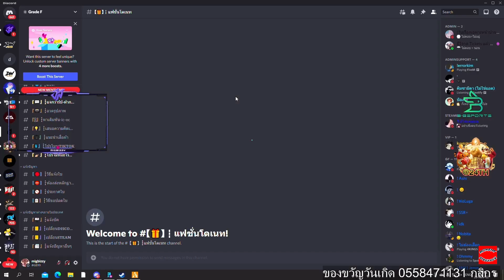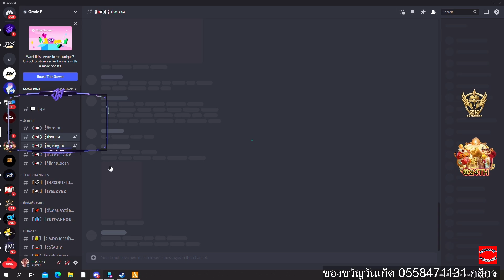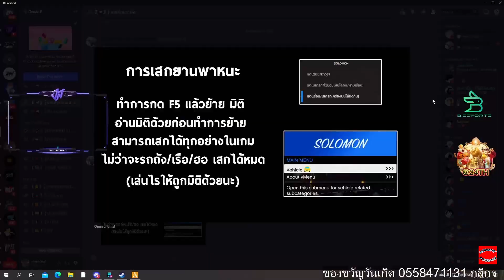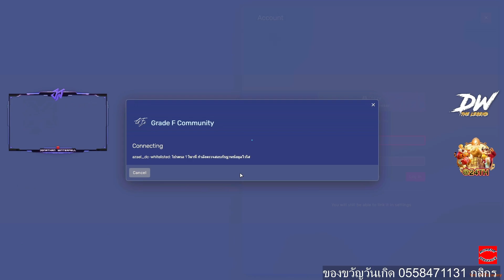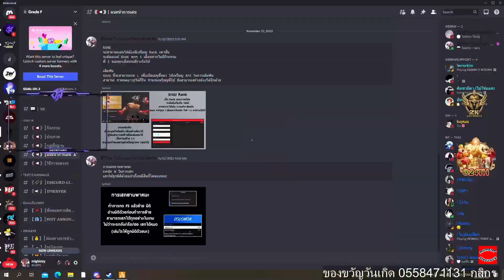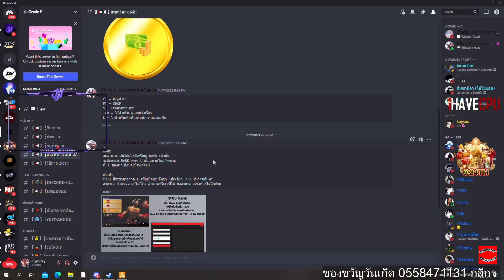หนูโจมาสนามเด็กเล่นอย่างมันส์ของเล่นอย่างเยอะเรื้อนได้ด้วย | GTA V